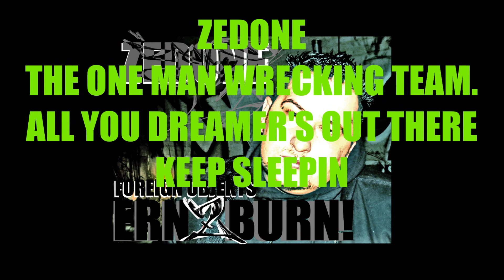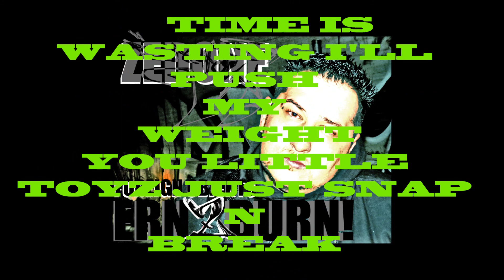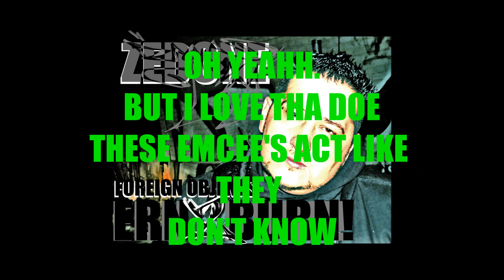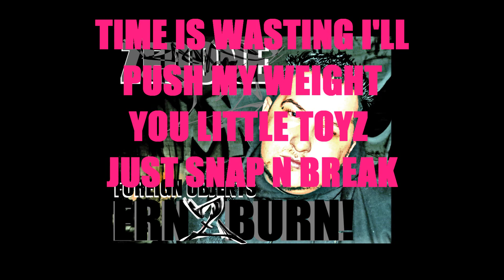"TIME IS WASTING" ZEDONE Foreign Objekts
Foreign Objekts Hip Hop
Zedone's NEWEST TRACK FROM THE NEW CD COMMING JULY 30